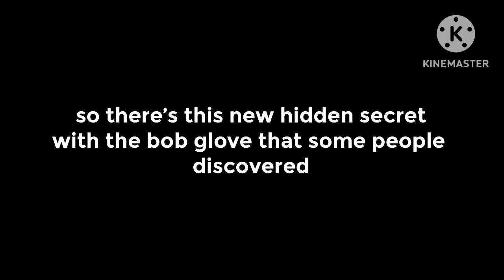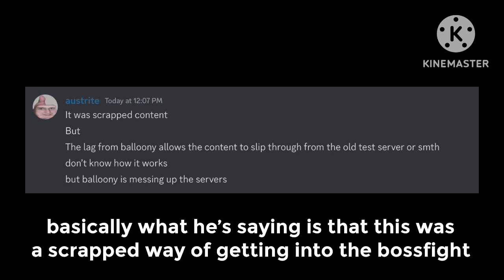New SECRET Bob Portal LEAKED! (Roblox Slap Battles)